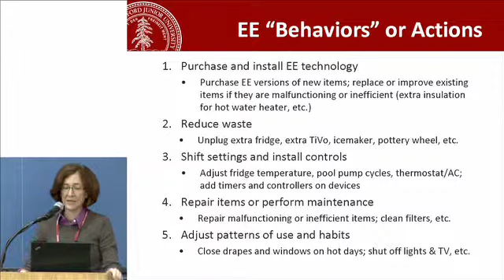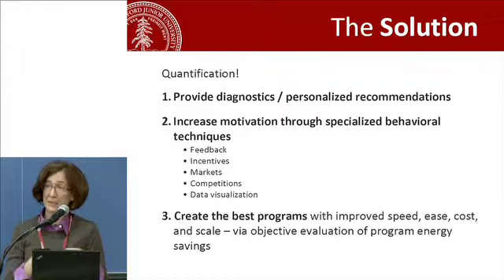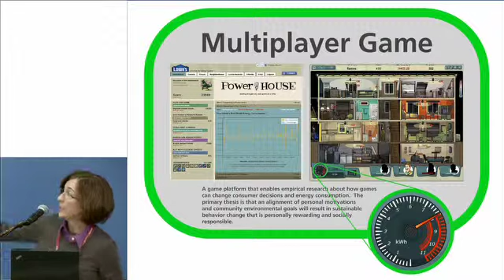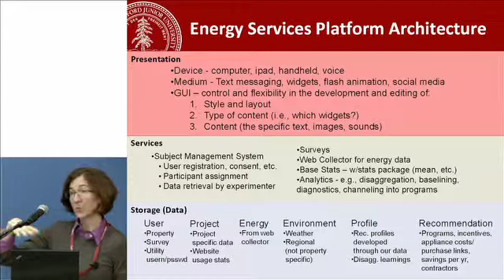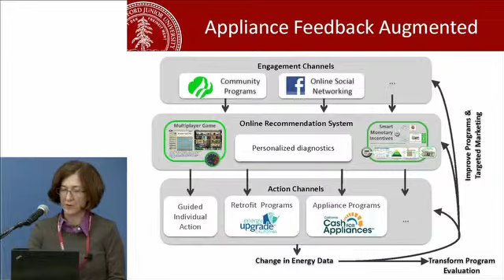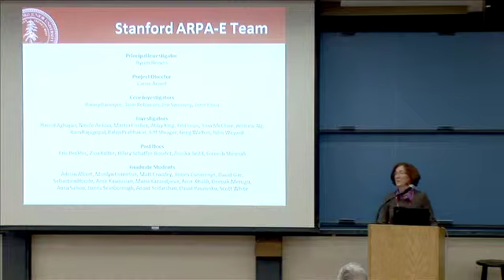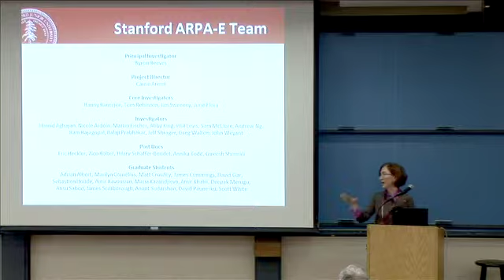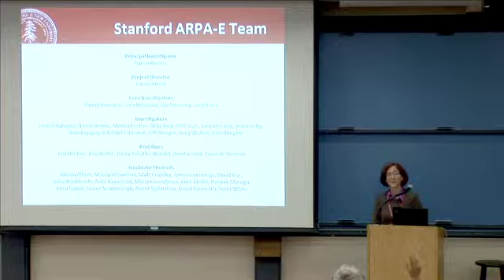Carrie Armel | Smart grid, behavior and energy | Energy @ Stanford & SLAC 2012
Energy @ Stanford & SLAC